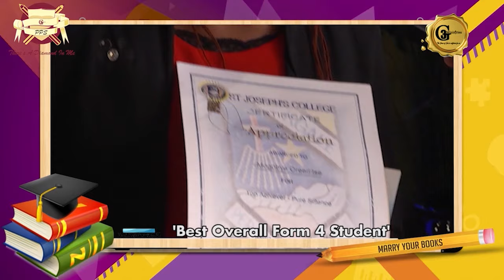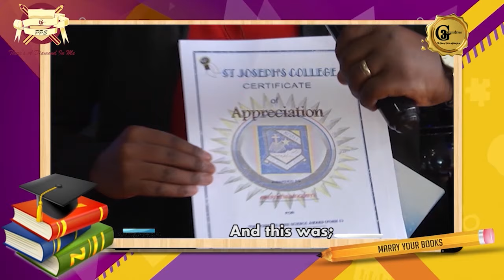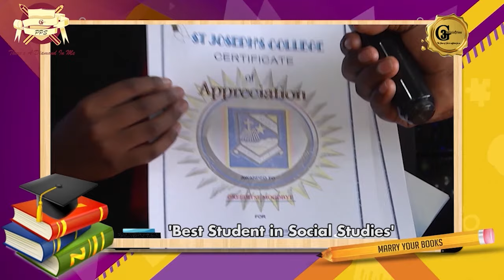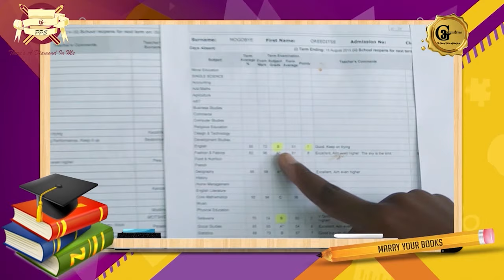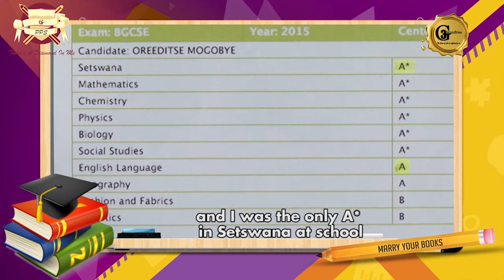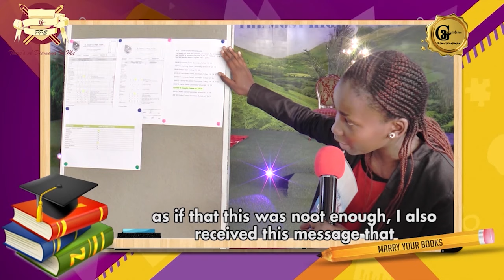Prophet Cedric Ministries / A PPS Diamond AMOUNG THE COUNTRY’S TOP 10 ACHIEVERS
“What I have learnt is that without a determined heart there is nothing you can accomplish...” says Oreeditse Mogobye a PPS diamond who shone in the midst of multitudes. Though initially a brilliant child, she found herself limited to certain grades more especially in languages but her coming to 3G Ministries and taking the messages of the Prophet to heart nurtured her to become one of the BGCSE TOP 10 achievers 2015.